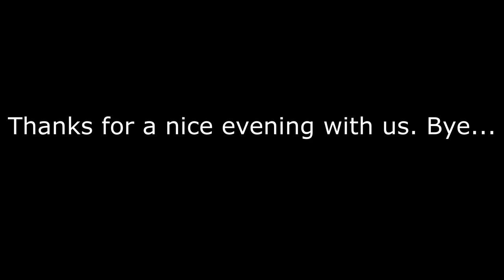Bannerghatta National Park Boat Riding Experience | Boating at Bannerghatta Biological Park | Travel